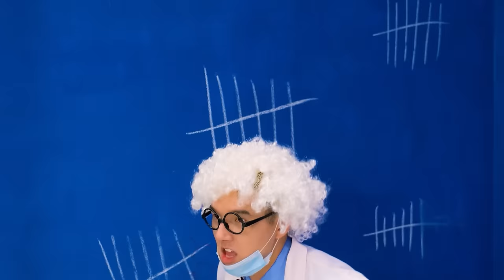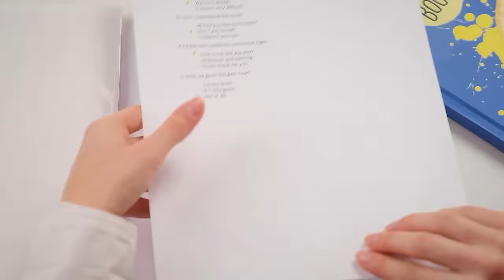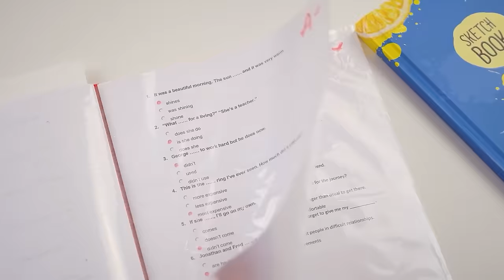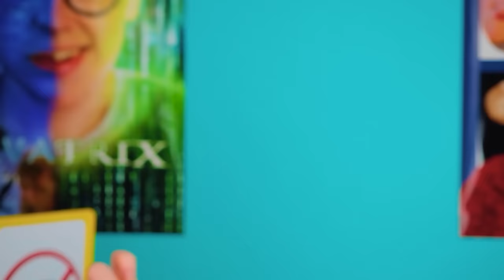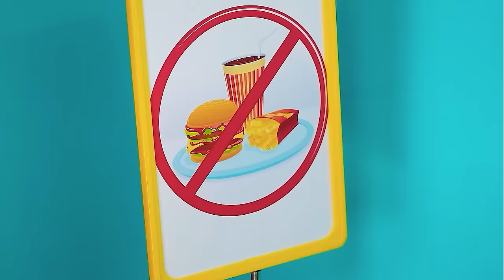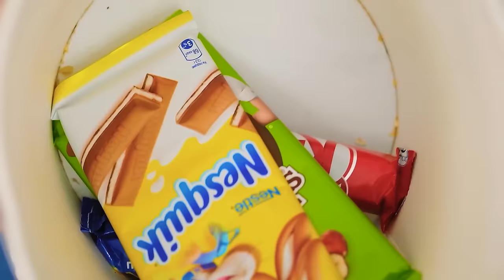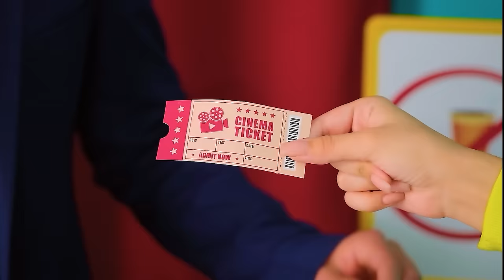Weird Ways to Sneak Food Into Jail by Jelly DO Challenge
Bringing food into prison is not easy, but anything is possible! Welcome to our challenge!